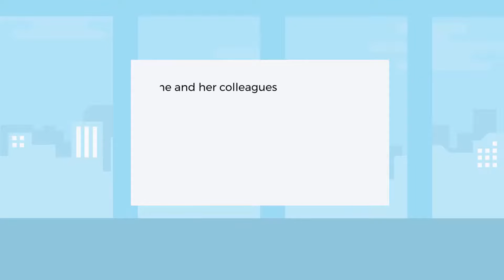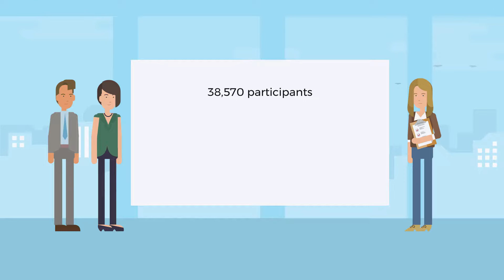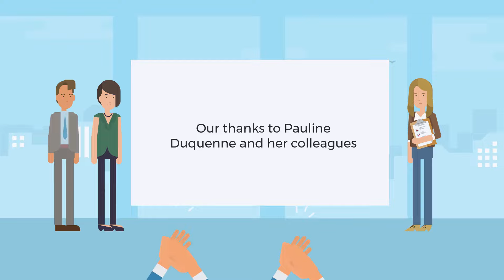DMHB 34: Insomnia and Ultraprocessed Foods - Diet and Mental Health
Struggling to get a good night's sleep? A recent study found that consuming ultraprocessed foods might be linked to chronic insomnia. Researchers discovered that a higher intake of these foods could increase the odds of chronic insomnia, especially among men and women. This adds to growing evidence that reducing ultraprocessed foods can benefit your overall health and sleep quality!

Suggessted - DMHB Videos